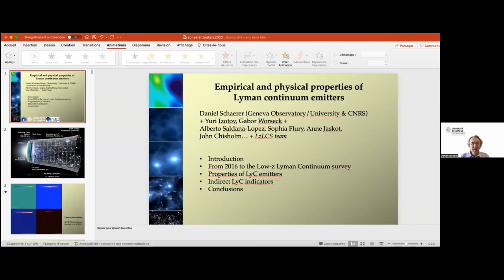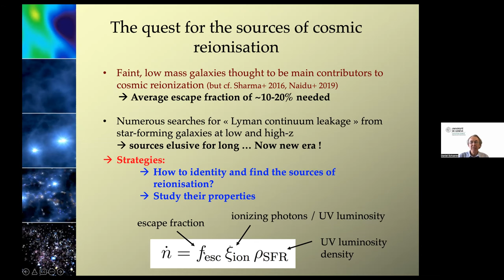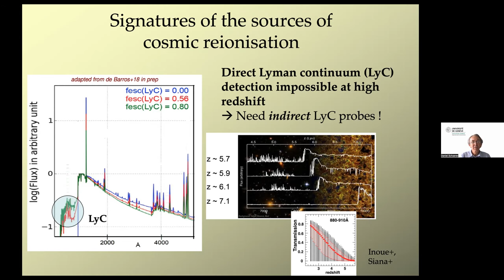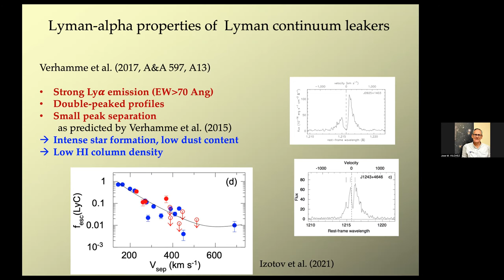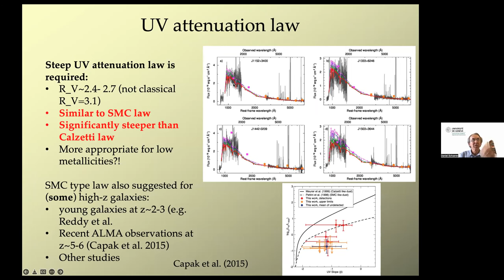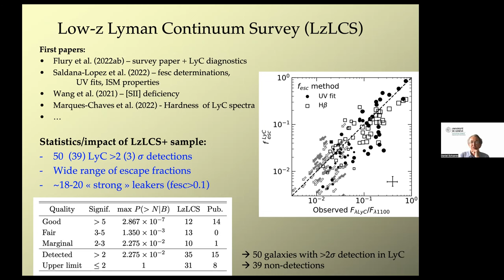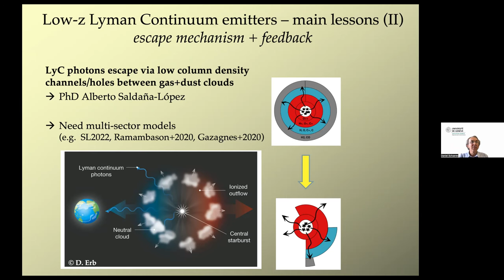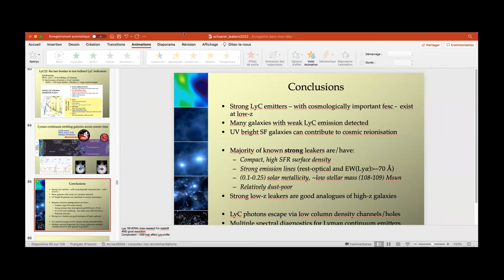Dr. Daniel Schaerer: Empirical and physical properties of Lyman continuum emitters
Fecha:  31/05/2022
Conferenciante:  Dr. Daniel Schaerer
Filiación:  Université de Genève, Switzerland

Lyman continuum emitters are galaxies showing escaping ionizing radiation, which thus contributes to ionizing the intergalactic medium. They may be the dominant source of cosmic reionization.

I will present an overview of the observations and modeling of low-z analogs of the sources of cosmic reionisation recently discovered. HST observations, including UV spectroscopy with COS and rest-UV imaging with the WFC3, combined with ground-based spectroscopy have provided essential discoveries of Lyman continuum (LyC) emitting galaxies both a low (z~0.3) and high redshift (z~2-3). After decade-long searches, we have now significant samples of galaxies showing clear signs of escaping LyC radiation, as required to explain cosmic reionization by galaxies, as most commonly accepted.

The initial studies of Izotov et al. (2016, 2018) have identified eleven z~0.3-0.4 compact star-forming galaxies selected for strong emission lines and a high [OIII]/[OII] ratio. HST has shown that they are all confirmed Lyman continuum emitters with escape fractions ranging from 2 to 72% and a strong production of LyC photons. From all their measurable properties they are excellent analogs for the sources of cosmic reionization. Now the Low-z Lyman Continuum Survey (LzLCS), a HST Large Programme, has recently been completed (Flury et al. 2022), providing a unique low-z reference sample for Lyman continuum studies. The low-z sample allows us not only to measure the LyC escape fraction, but also to constrain their stellar populations, ionizing radiation field, dust properties (extinction and attenuation law), and to establish the presence of a porous ISM geometry, which explains the LyC escape.

Finally, I will show how the observations and state-of-the-art spectral modeling of UV and optical absorption and emission lines allow us to establish different methods to indirectly measure Lyman continuum escape. These will be further tested with JWST cycle 1 observations, and are key to interpret upcoming observations of galaxies in the epoch of reionization with the JWST and 30m class telescopes in the near future.